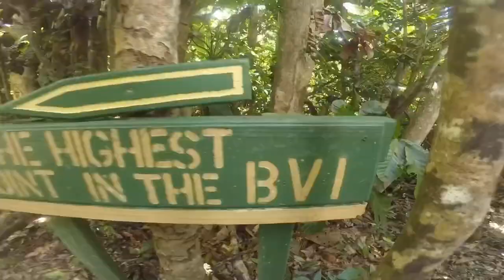Hiking Sage Mountain + Cliff Jumping! 13/2/20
Explored Sage Mountain - the highest point in Tortola! Then headed to Little Bay to do some super high cliff jumps around an awesome cave!